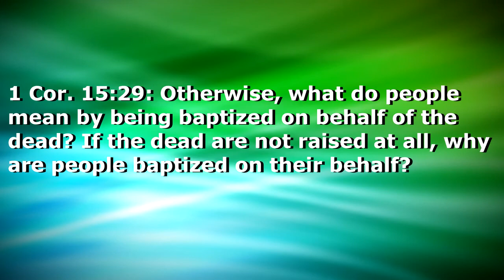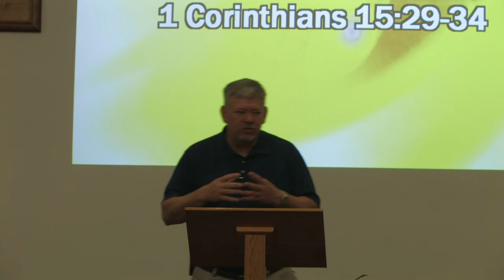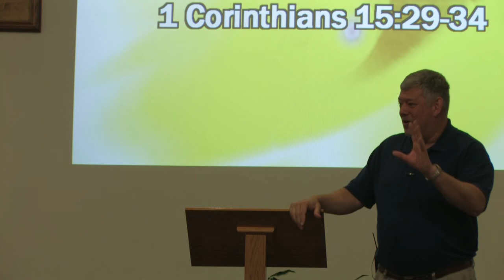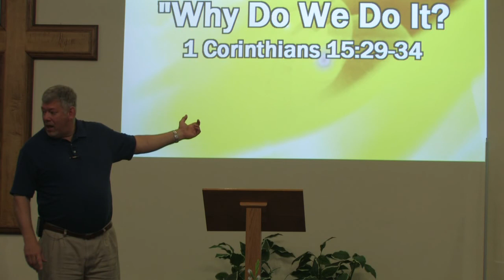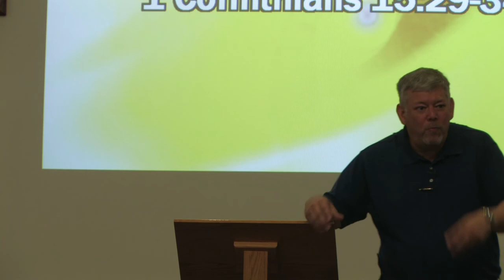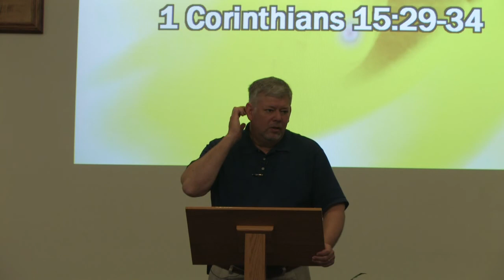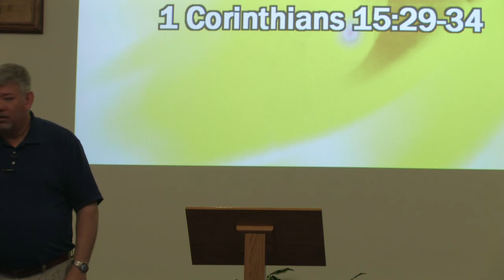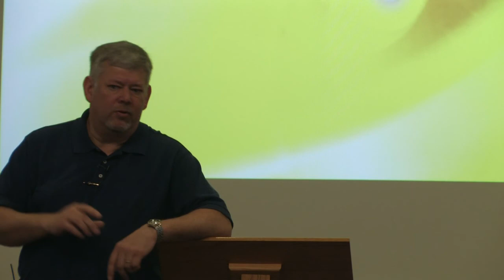Why Do We Do It? HQ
Pastor Gary Russell teaches on 1 Cor. 15:29-34, titled "Why Do We Do It?"